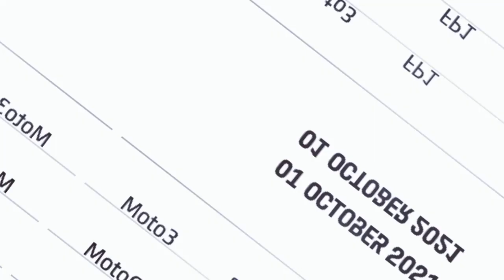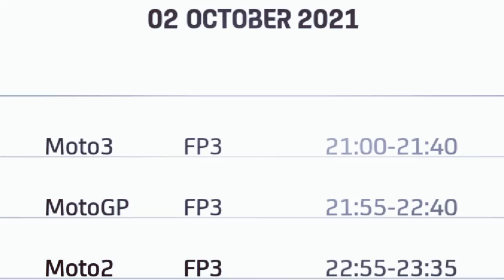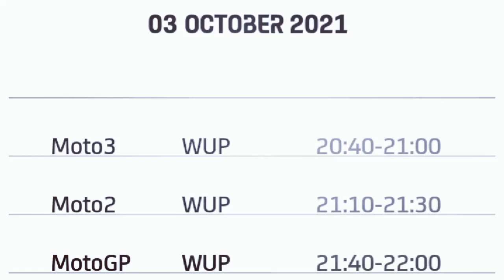Jadwal MotoGP Amerika Serikat 2021 ~ Senin 4 Oktober Pukul 02.00 WIB Dini Hari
Jadwal MotoGP Amerika 2021 Minggu Ini
Jadwal MotoGP 2021 Hari Ini

Jam Tayang MotoGP Amerika Serikat 2021
Jadwal Siaran Langsung MotoGP Amerika 2021

Inilah Jadwal Race MotoGP Amerika Serikat 2021

Jadwal Kualifikasi MotoGP Amerika 2021
Jadwal Free Practice MotoGP Amerika Serikat 2021